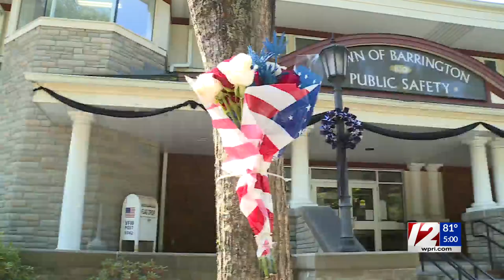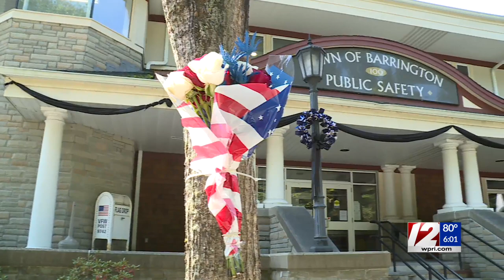'He fought very hard': Barrington police sergeant remembered as strong, dedicated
Barrington Police Sgt. Gino Caputo died Saturday morning after a five-week battle with COVID-19.